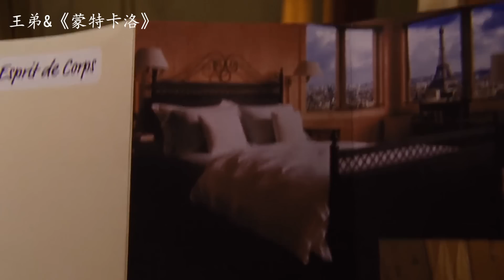农村土妞胆大包天，被误认成贵族后，干了一件让人拍手称赞的大事